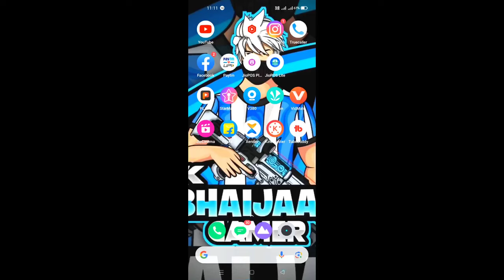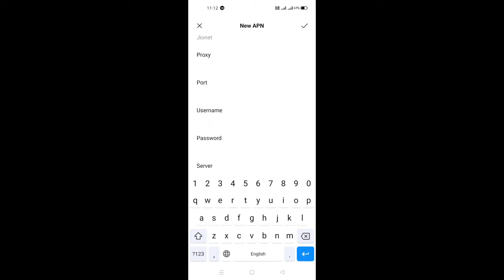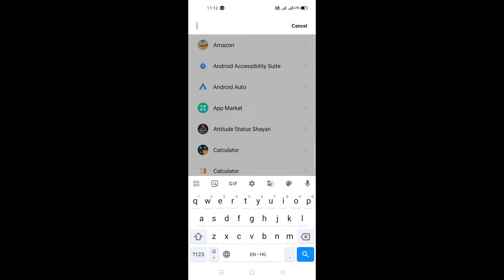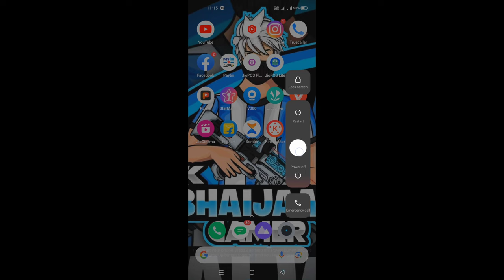Free Fire Poor Network Connection Problem Jio Sim | Free Fire Max jio sim network problem today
1.Garena Free Fire Indonesia
2.Garena Free Fire Brazil
3.Garena Free Fire Brasil
4.Garena Free Fire India
5.Garena Free Fire Singapore
6.Garena Free Fire Thailand

free fire
best gameplay
every free fire players must watch
grandmaster free fire
road to grandmaster free fire
free fire 1v4 gameplay
free fire rank push tips
solo vs squad free fire gameplay

1.Garena Free Fire Indonesia
2.Garena Free Fire Brazil
3.Garena Free Fire Brasil
4.Garena Free Fire India
5.Garena Free Fire Singapore
6.Garena Free Fire Thailand